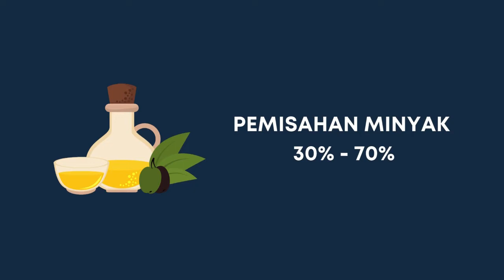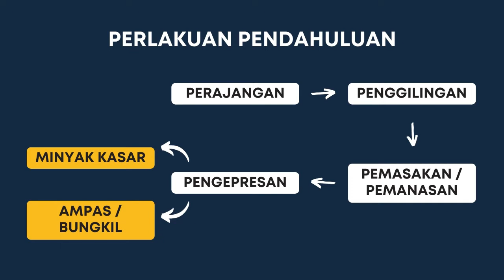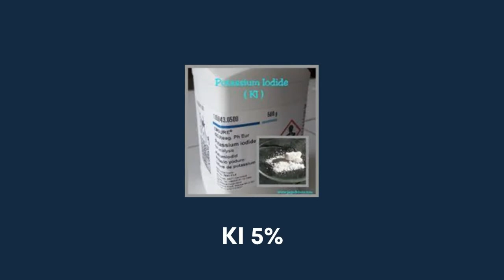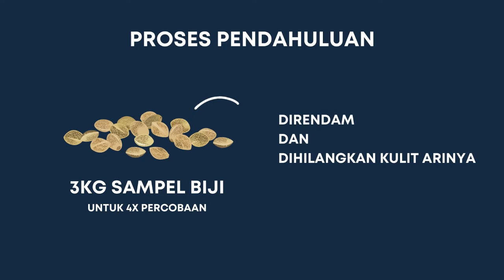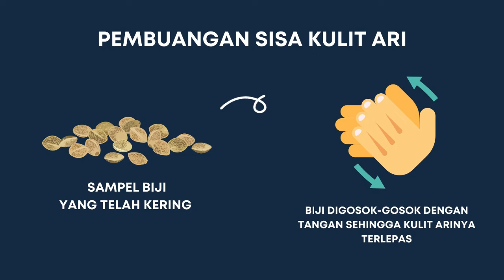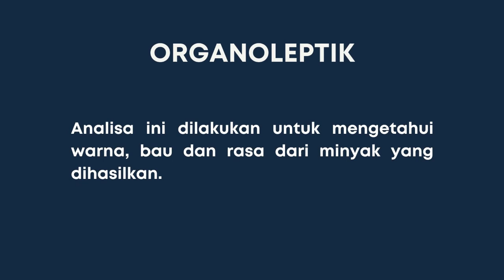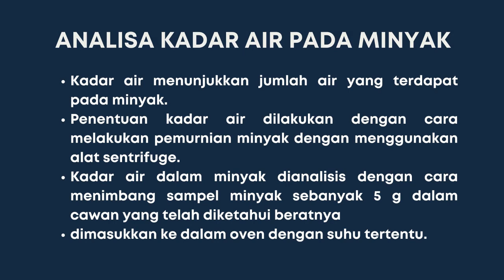Cara Ekstraksi Dengan Metode Pengepresan Mekanis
Arnel Nurisma – 1901042 - Cara Ekstraksi Dengan Metode Pengepresan Mekanis – S1 5B